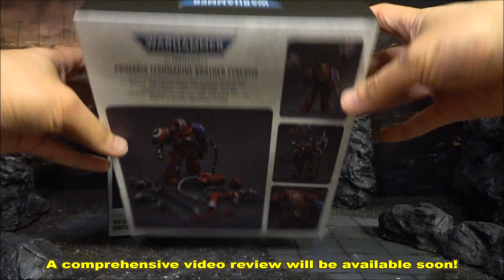A Quick review on Joytoy Techmarine 1/18 Warhammer40K action figure! Best figure yet???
Is this the best figure yet by Joytoy? Let's have a quick look at it first! A more detail review video is coming next!